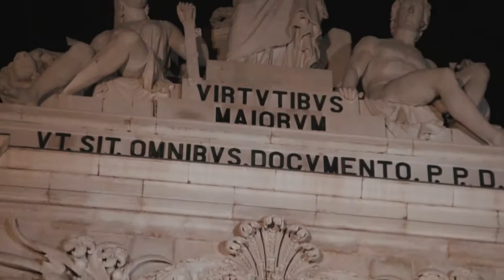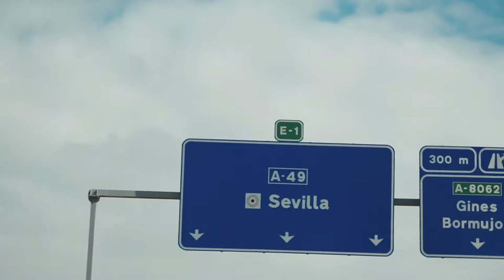Short Film | Portugal & Spain | Trip #01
Pequeno filme feito em alguns países da Europa.

Setup: Sony A6500 + Adapter Commlite + Canon 24-105mm f4